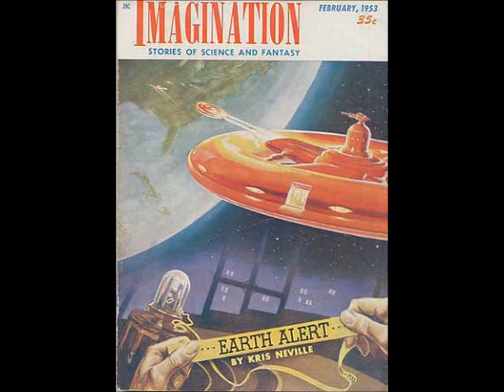Piper In The Woods by Philip K. Dick (SF Tale of Man-Plant mutation)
Earth maintained an important garrison on Asteroid Y-3. Now suddenly it was imperiled with a biological impossibility — men becoming plants.

Published 1953 ~ Imagination